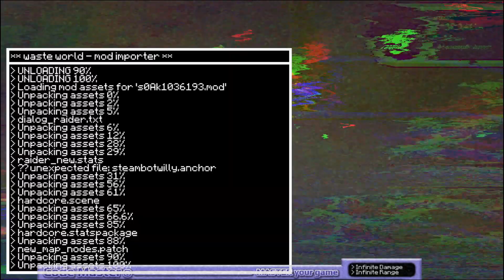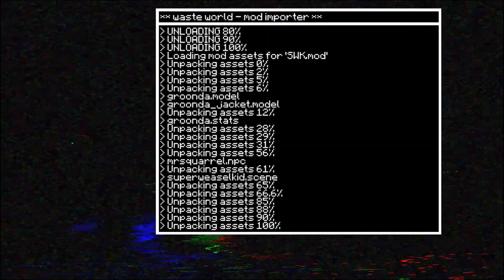The Hex #7 │ 2 more to go...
Everything is collapsing more and more with each story.